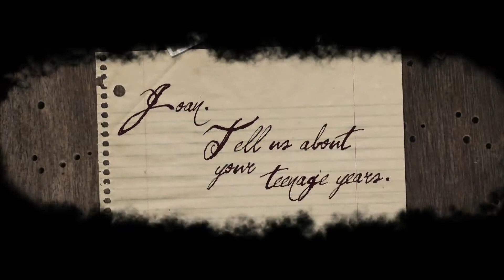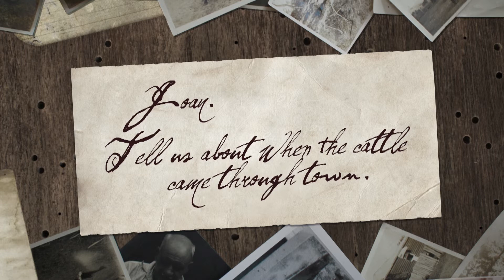Mudgeeraba's Pioneering Stories - Part 06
Joan talks about what it was like being a teenager in Mudgeeraba and what it was like when they were sent pears and apples from the farms out west.